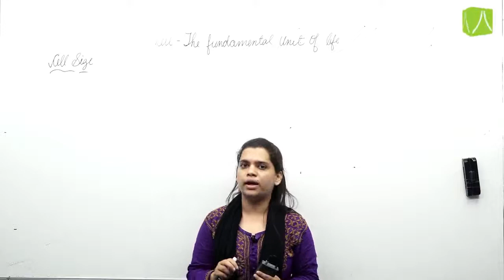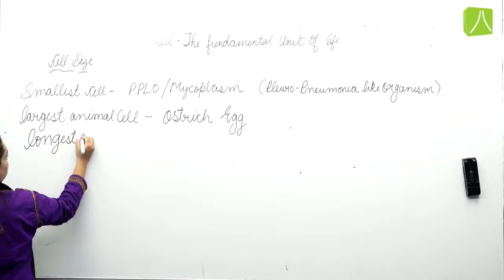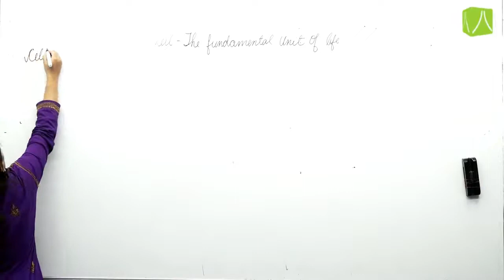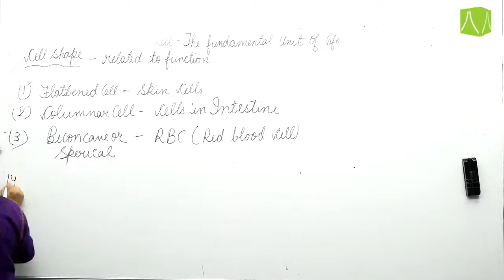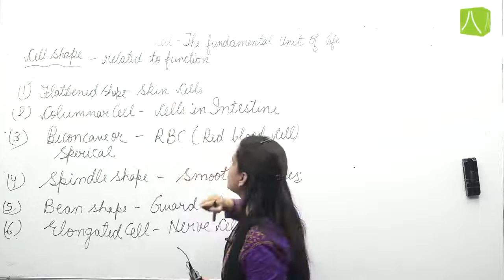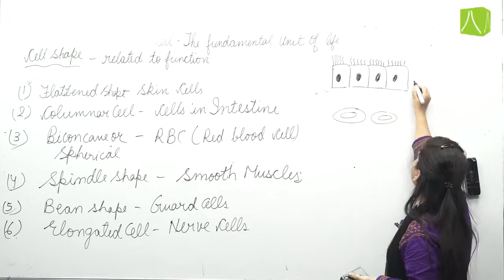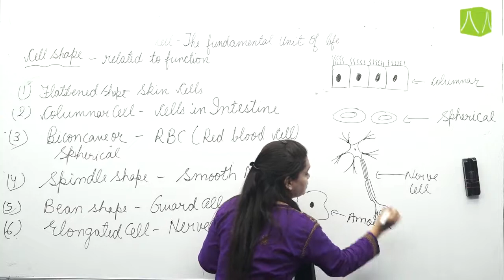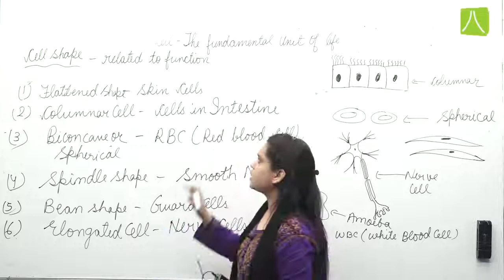CELLULAR LEVEL OF ORGANISATION | L- 2 | BIOLOGY | CLASS 8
Cell Size and Cell Shape